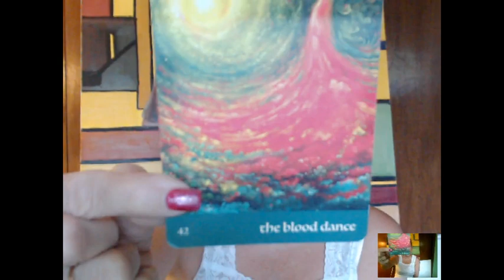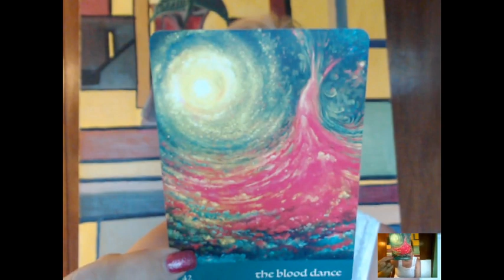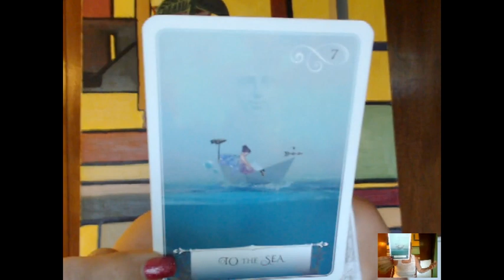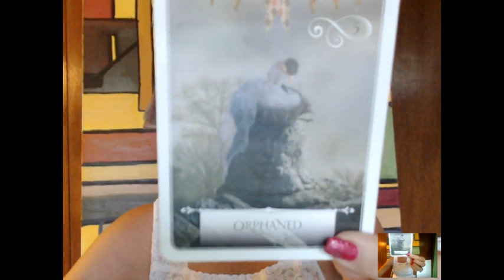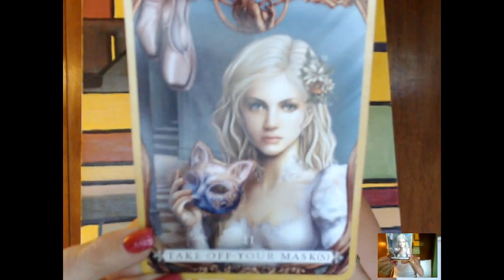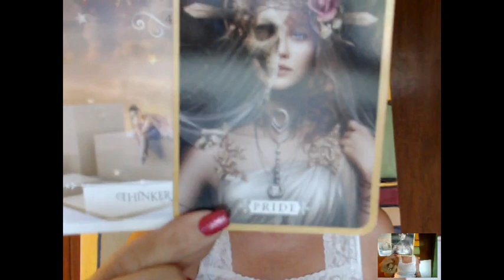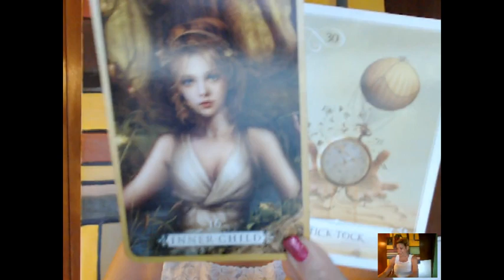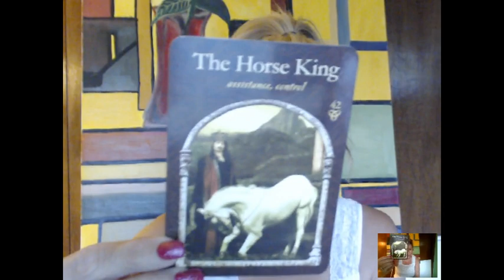PISCES - BUSINESS & ROMANCE - June 6 to 16, 2018